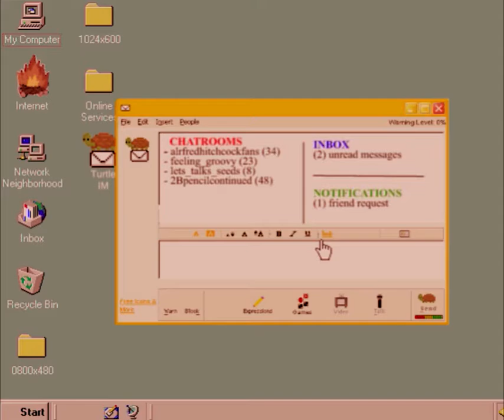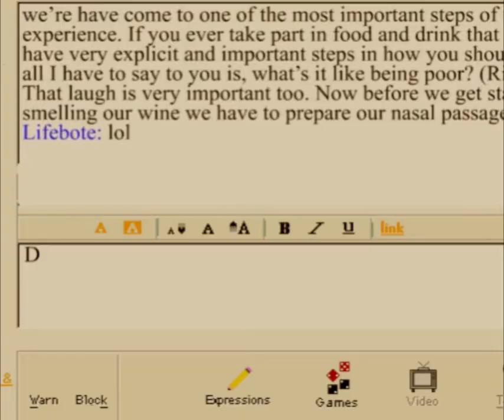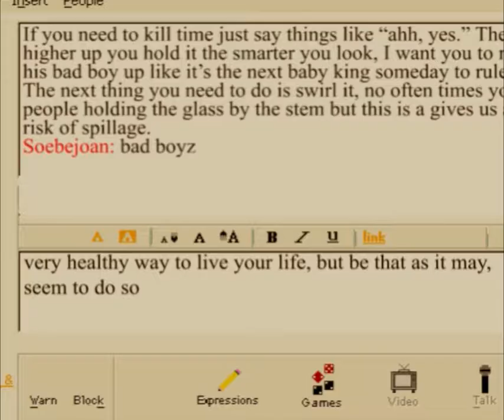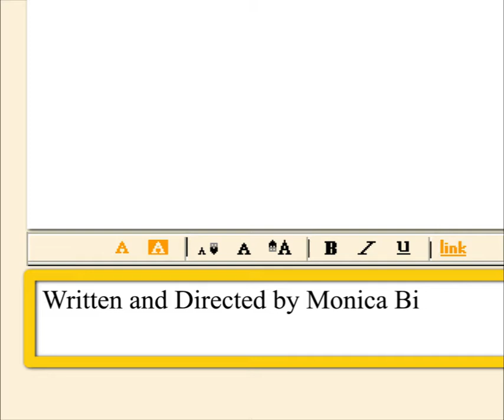Tallgrass Take36 Winner (Short Film)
Hey everyone! This is the short my team and I created for the Tallgrass Film Association Take36: 36 Hour Film Race.

We had 36 hours to create a short that included
- A montage sequence
- A reflection shot
- A random holiday (Ours was "National Compliment Day")
- A houseplant

When this short was featured in the top 10 showcase my heart was very happy. That was all I expected and frankly all I needed!

We then won Best Original Screenplay and the Grand Prize. That was not expected. I am very happy and proud of the work we did.

Thank you to everyone that was involved and I hope you enjoy!

Monica Biltz

Starring
Lizzy Hampton
Monica Biltz

Featuring the Songs "Danza, Danza, Fancuilla Gentile" by Francesco Durante
and "Nina" by Pergolesi
Arranged and Performed by
Angela 'Dillow' Hampton and Lizzy Hampton

Associate Producer
Maria Victoria Savage

Script Contributors
Maria Victoria Savage
Lizzy Hampton

Camera Advisory
Maria Biltz

Edited by
Monica Biltz
Maria Biltz

Angie Hampton
Richard Hampton
Maria Victoria Savage
Wakinyan Shrubshall
Sutphin
Erynn Hanna
Tallgrass Film Association
Ryan Johnson
Grace Hahn
Kate Gondwe
David Phillips
Caleb K. Thornton
Elijah Tilson